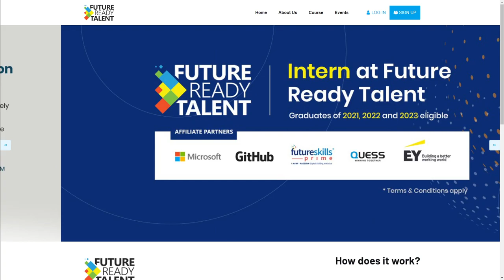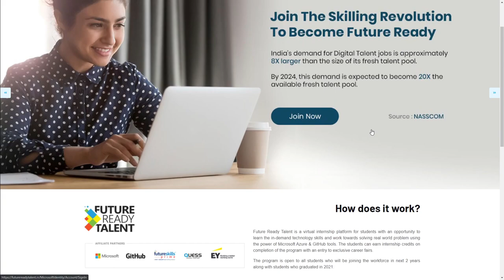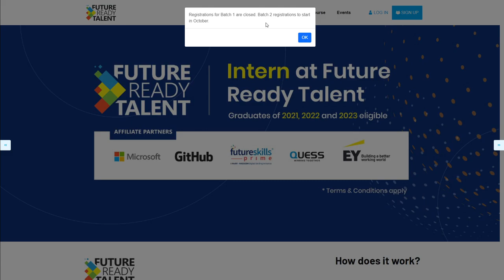Get Internship from Microsoft / GitHub affiliate | 2021 | 2022 | 2023 batches eligible